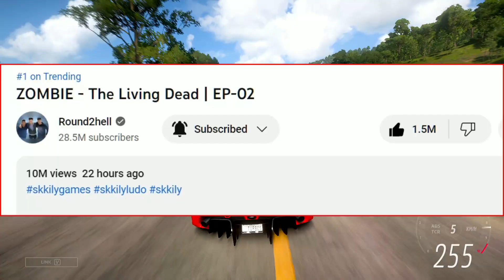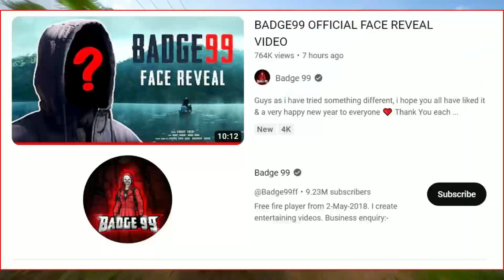Rishabh Pant Accident Update, Round 2 hell New video ,Amit bandhana new video, Badge 99 fac reval